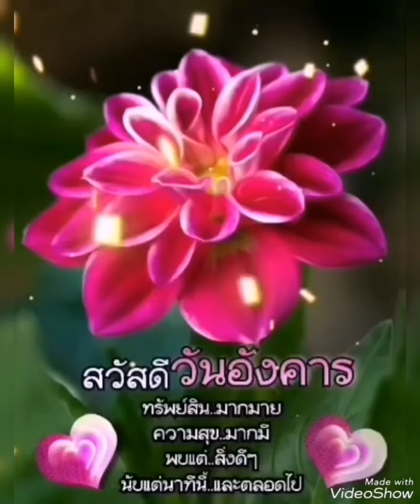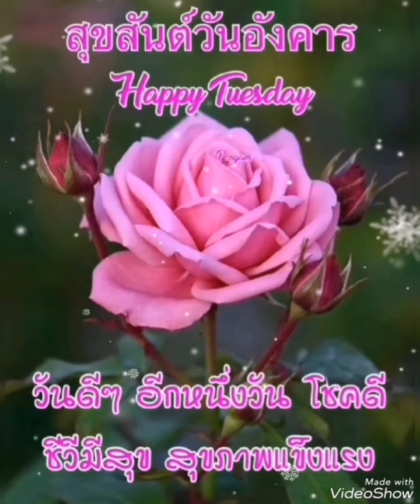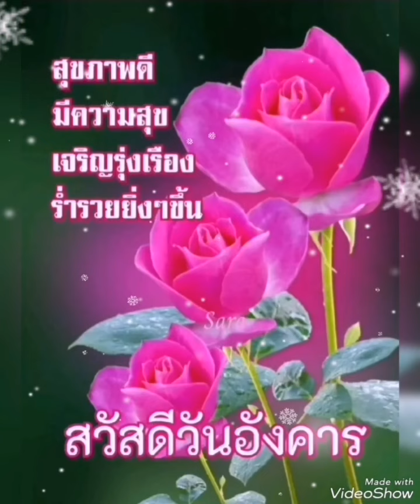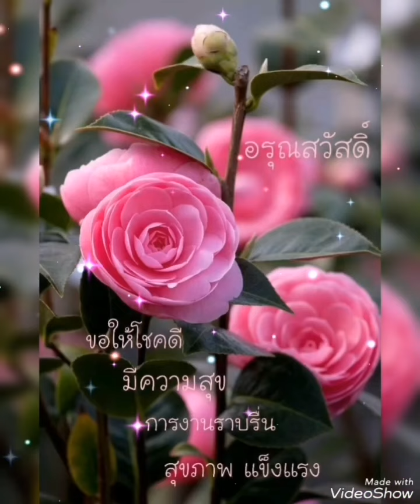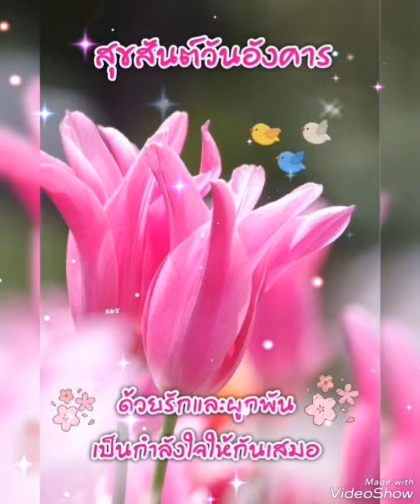🍉แฟนเก็บ🍓ตั๊กแตน​ ชลดา🍒